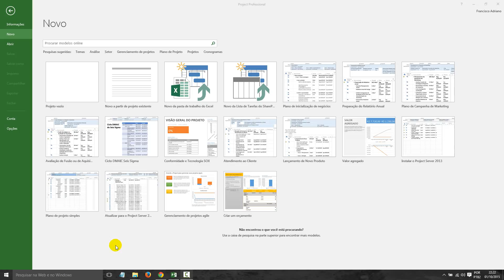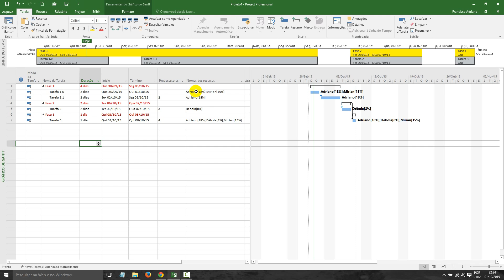2 2 Aula Como inserir Fase e Tarefa na linha do Tempo Ms Project